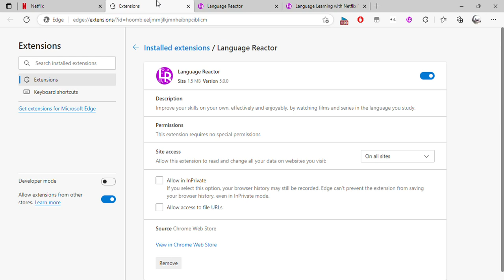Language reactor not showing all languages for netflix